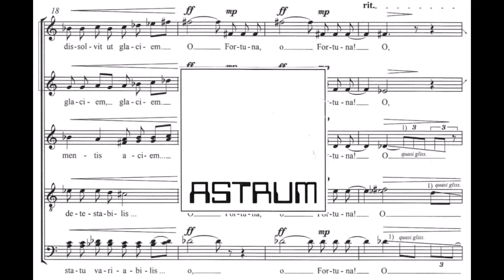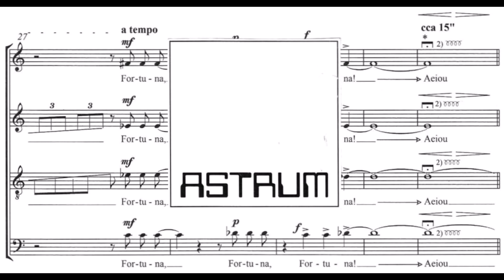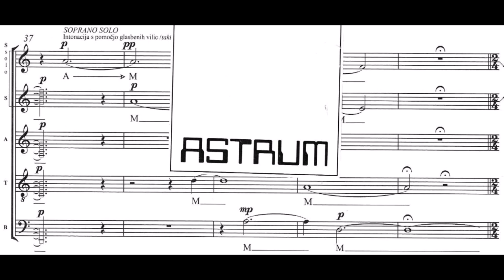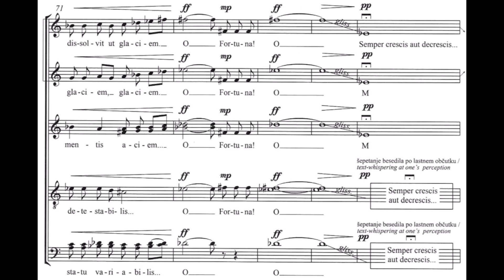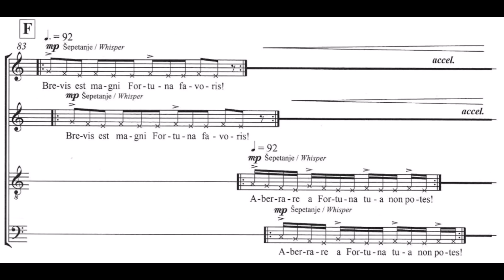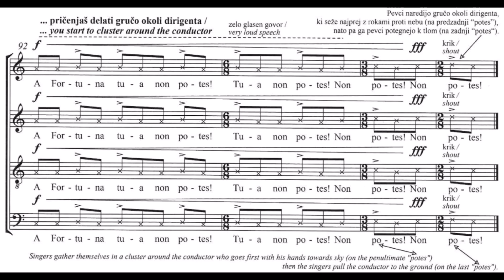Vulc Tadeja: FORTUNA for soprano, tenor and bass solo and mixed choir (SATB div) a cappella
FORTUNA
for soprano, tenor and bass solo and mixed choir (SATB div) a cappella

texts in Latin:  Codex buranus: Carmina moralia et satirica / De avaritia,  No. 17  (before 1250), Lucius Annaeus Seneca  (ca. 4  BC – AD 65) Silius Italicus (ca. 28 – ca. 103)

To the Akademski pevski zbor Tone Tomšič of the University of Ljubljana and conductor Sebastjan Vrhovnik

LIVE RECORDING:
(P) 2013 by APZ Maribor & Tadeja Vulc
NB: We are sorry for some technical  inaccuracies ( with the audio recording. But this performance with composer-conductor recording makes much sense to be published here as a valuable information for the performers [VP]
Dovoljenje za objavo v pridobivanju. / Permission to publish this audio is pending.

SHEET-MUSIC:
AS 33.168/01
APZCS 0003, Akademski pevski zbor Tone Tomšič University of Ljubljana Choral Series [APZCS]